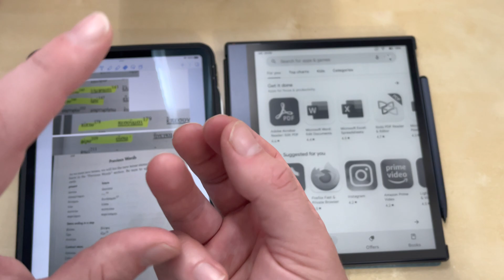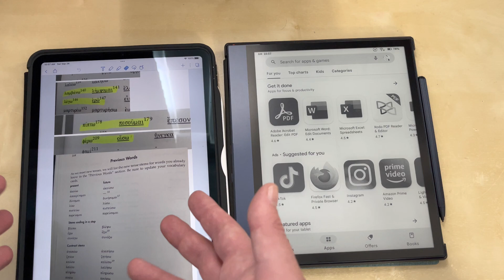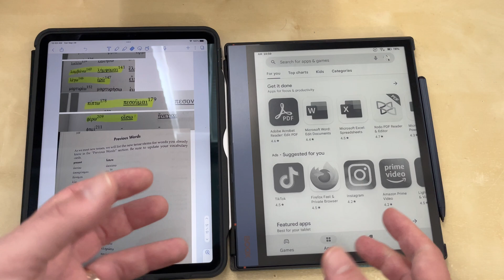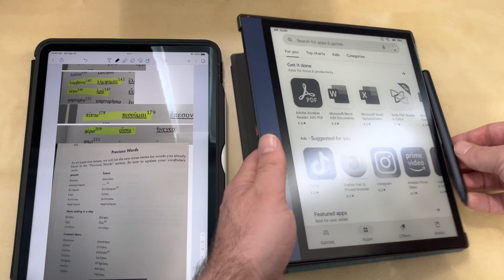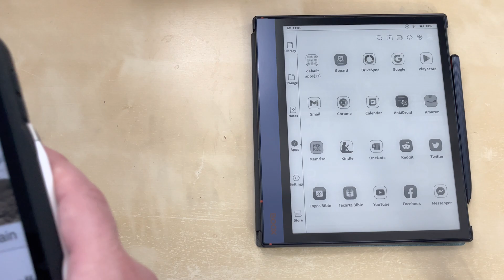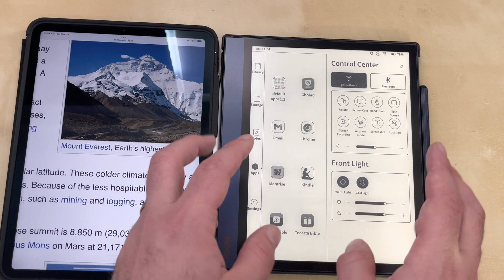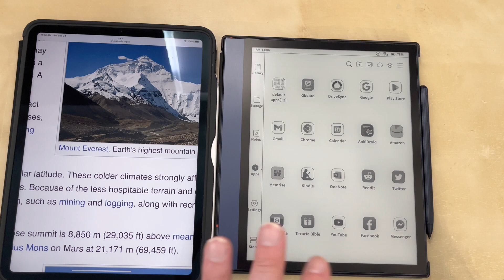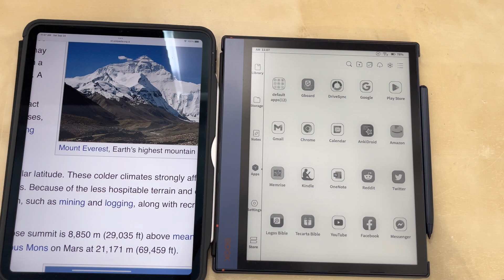E-Ink/E-Paper, what is it and why you should know about it?!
BOOX Note Air 2 10.3 eNote Tablets E Ink Tablets

BOOX Max Lumi2 eNote ePaper Tablets 6G 128G Carta 1250 E Ink Tablets

BOOX Nova Air C Color Version 7.8 E Ink Tablet eNote

You can also find cheaper and older  models on ebay.